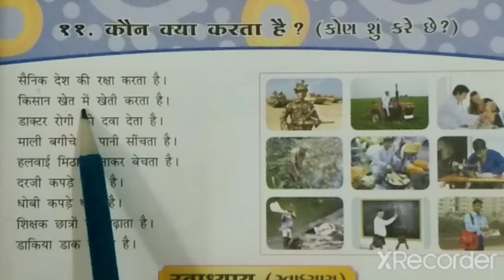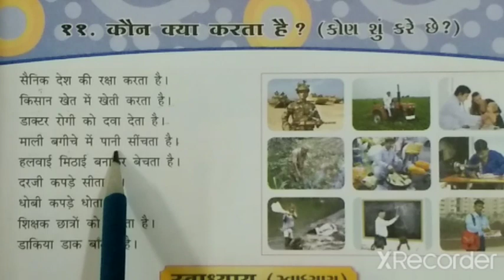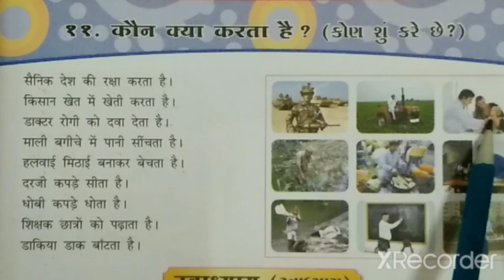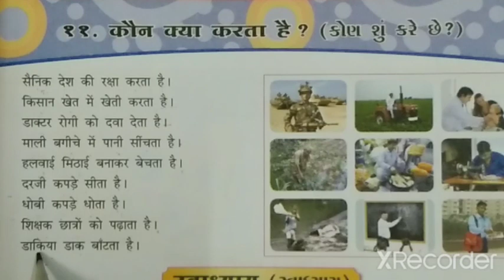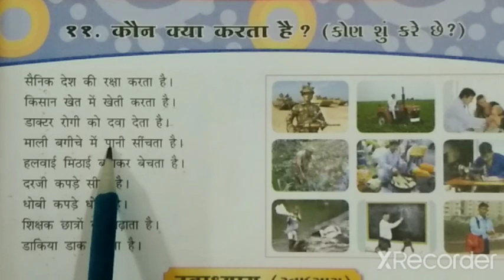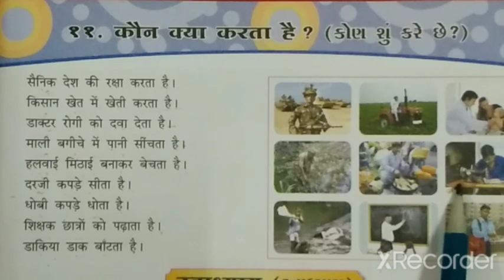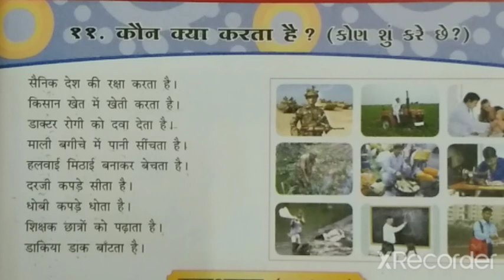gyanpathschool ધોરણ-3 હિન્દી (પાઠ-11)